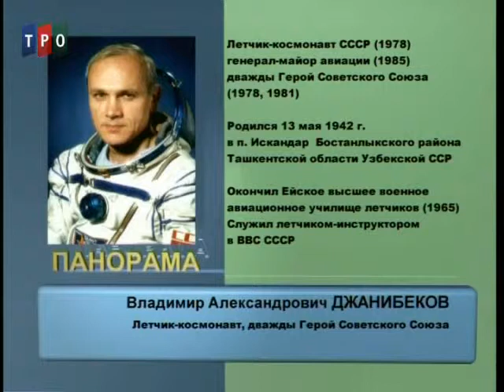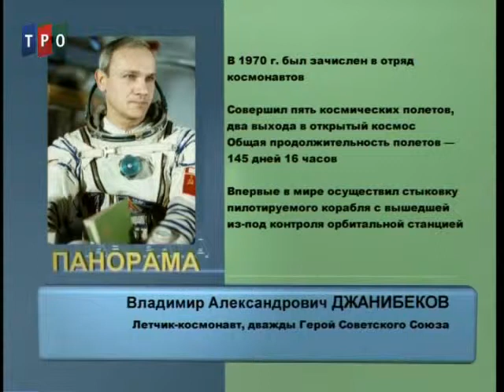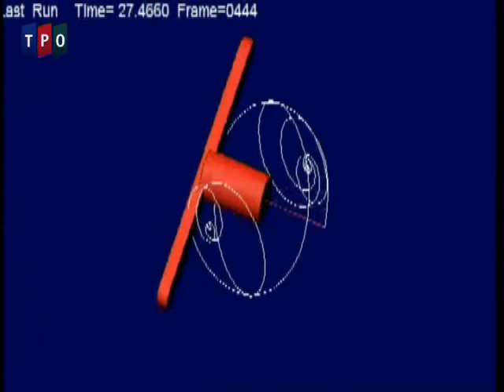"Панорама с А. Минаковым". Владимир Джанибеков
Один из выпусков программы "Панорама с Александром Минаковым" на телеканале ТРО. Автор и ведущий - главный редактор телеканала ТРО Александр Минаков.
Гость программы: лётчик-космонавт, дважды Герой Советского Союза, генерал-майор авиации Владимир Джанибеков.